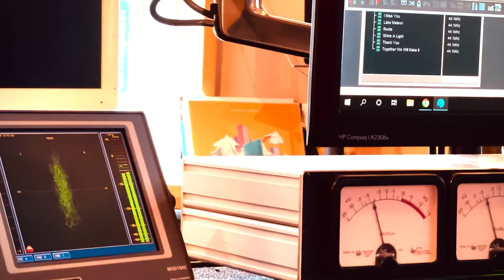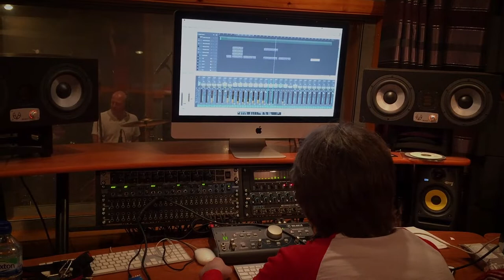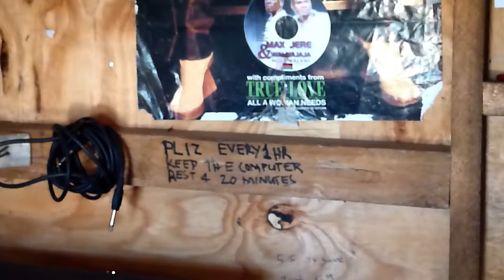Album Trailer: HOME ft special guests inc Paul McCartney, Mo Pleasure & Mac MacLeod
12 tracks recorded in Malawi, the US & UK. An eclectic musical mix all featuring vocals recorded on the banks of Lake Malawi. Special trailer features highlights from every track with footage shot during 10 years of recording sessions in Malawi & UK studios and showing life in this African fishing village. Exclusive full length album version of title track, featuring Paul McCartney playing Hofner bass, starts at 5:05

Deluxe CD features an exclusive 16 page full colour booklet telling the story of the project, including so many guest musicians, with dozens of photos including Paul in his UK studio.

UK (release 20 May)
US (release 27 May)

Also available on all digital services on 20 May. All proceeds go to the Malawian singers; please buy the CD! Umoza!